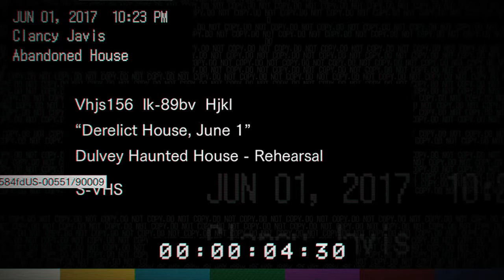Resident Evil 7 Teaser The Beginning Hour